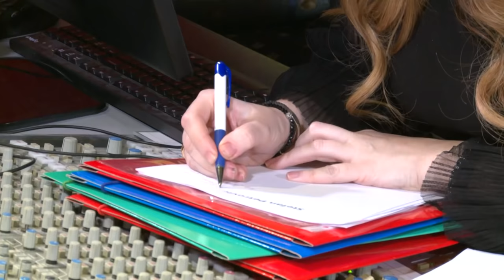Viki Miljkovic - Deo 5 - Mentori - ZG Specijal 23 - 2018/2019 - (TV Prva 03.03.2019.)